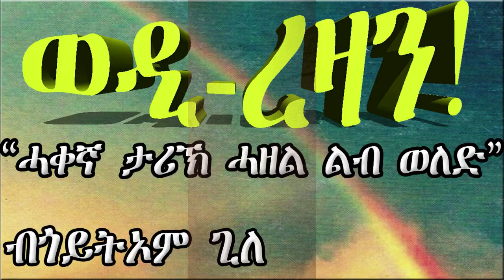ERIZARA - ወዲ ረዛን Part 131 ብጎይትኦም ጊለ - Wedi Rezan by Goitom Ghile - New Eritrea Story 2020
ትዝቶታትና
ትምርታዊ
ትንተና ስፖርት
ድሕሪ ባይታ ዕዉታት ሰባት
ሓቀኛ ዛንታታት